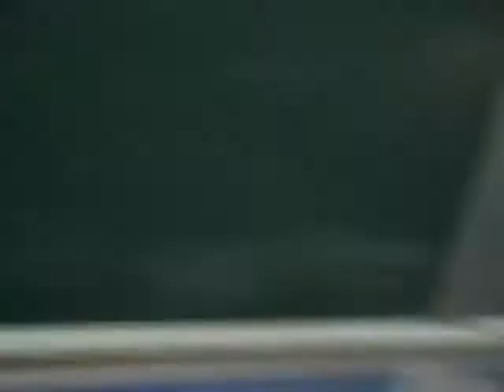[11A13] 26.03.2010 & Clip "Mưa" cover